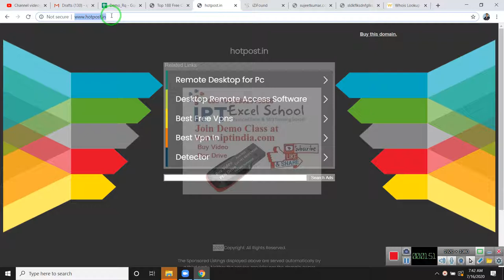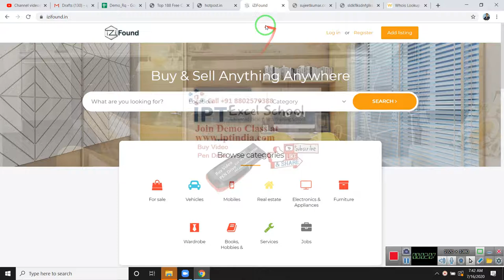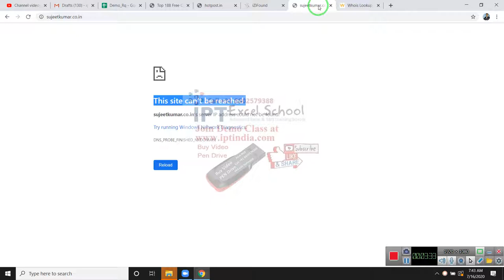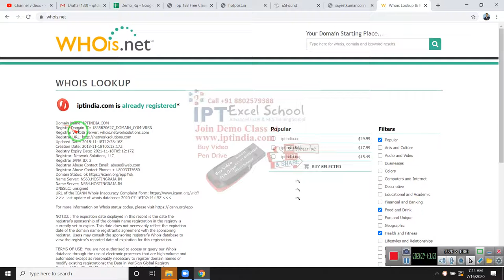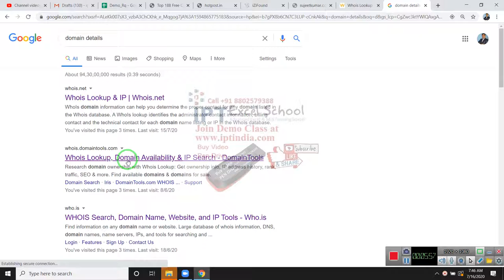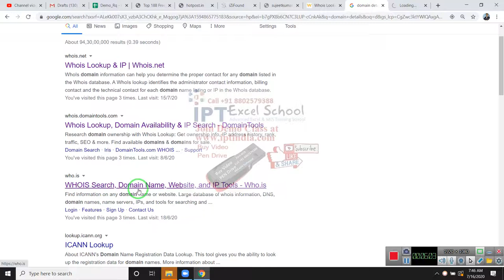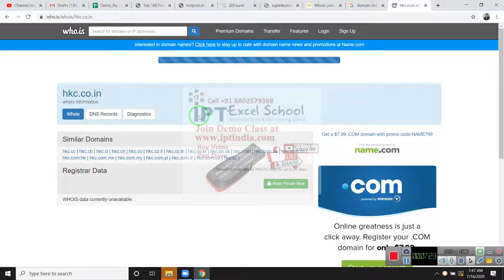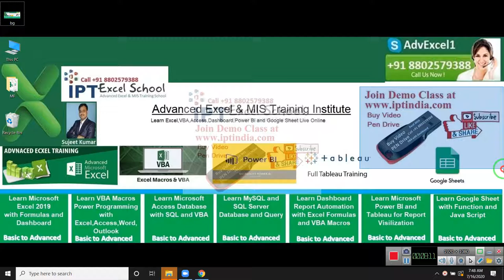Find domain owner Mobile Number - पता करे वेबसाइट किसका है पूरी डिटेल्स